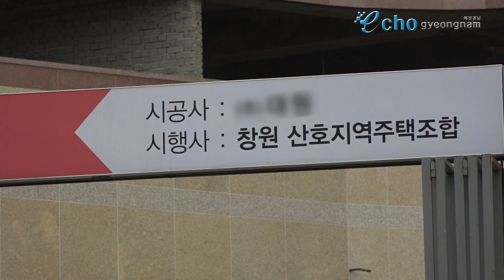미승인 건축물에 불법 입주, 공무원은 모르쇠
[앵커]
준공검사를 받지 않고 건축중인 건물에 현장사무실이 입주하는 등 안전불감증이 도를 넘고 있지만 창원시 담당공무원이 이를 묵인해 주고 있어 커넥션 의혹마저 불거지고 있습니다.

조아라 기자가 취재했습니다.

[리포팅]
창원시 마산합포구 산호동 321번지 일원에 건축중인 지하1층 지상 41층 규모 신축공사 현장입니다.
아직 준공이 안된 공사 현장에 현장사무실, 지역주택조합, 감리사무실이 무단 입주해 있는 것으로 밝혀졌습니다.

준공승인, 임시사용허가를 받지 않고 입주하게 되면 안전시설이 미흡해 화재, 현장추락사고 등 안전사고 발생 우려가 높습니다.

현행 건축법은 건축주가 건축물의 건축공사를 완료한 후 사용하려면 공사감리자가 작성한 감리완료보고서와 국토교통부령으로 정하는 공사완료도서를 첨부해 허가권자(창원시장)에게 사용승인을 받도록 돼 있습니다.

[국토교통부 주택건설공급과 사무관 육인수]
법에서 말씀드린 대로는 그대로예요 그냥. 준공검사 이전에는 사용 못 하게 돼 있고, 다만 이제 임시 사용 승인이라든지 이런 것은 할 수가 있고...
건축법에 따라서 가설건축물축조 신고를 해서 현장사무소 이런 것은 만들어서 쓸 수 있고요.

 [에코경남]
신고를 해야 쓸 수 있잖아요?

그렇죠.

아파트 상가 2층에는 이처럼 사무실을 불법으로 사용하고 있으며, 공사 현장 관계자는 불법인지 몰랐다고 발뺌합니다. 정말 몰랐을까요?

사용승인을 받지 않은 건축물은 사용하지 못하도록 규정하고 있으며, 규정을 위반할 때는 건축주 및 공사시공자에게 2년 이하의 징역 또는 1000만원 이하의 벌금에 처하도록 하고 있습니다.

하지만 창원시 관계공무원의 답변은 다릅니다.

[창원시청 주택정책과 관계공무원]
사업이 진행되다 보면 골조가 된 상태 안에서 일정 부분 사무실로 사용하고 그런거죠. 뭐. 실질적으로 전국에 현장이 다 그렇게 돌아가고 있습니다.
현장 사무실뿐 만이 아니라 감리 사무실도 있습니다. 그 공사현장을 감리하는 감리관도 그 안에 들어가 있고요. 저희 들도 그 현장에 자주 나갑니다.

이처럼 공무원이 법을 모르고 그 자리에 앉아 있는지, 알면서도 관행이라며 봐주고 있는지, 뭔가 의심스런 대목입니다.